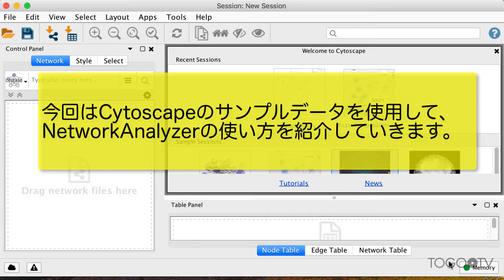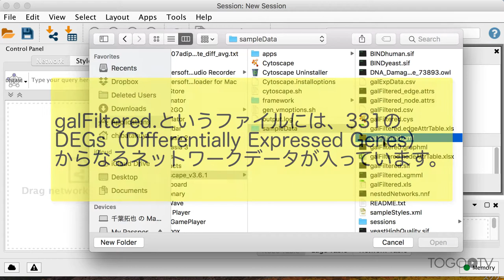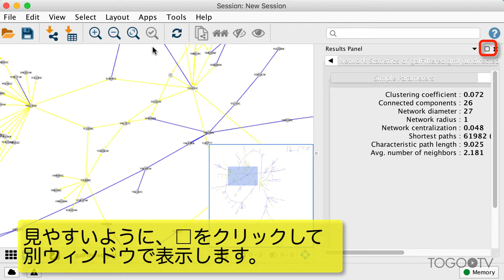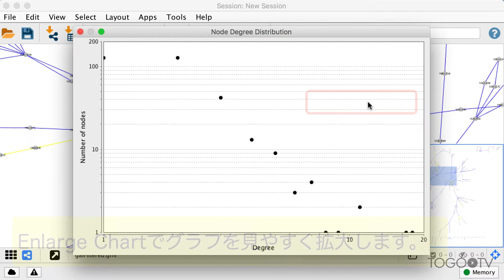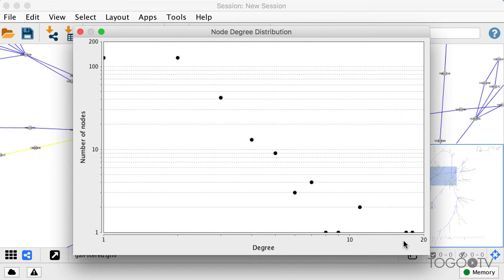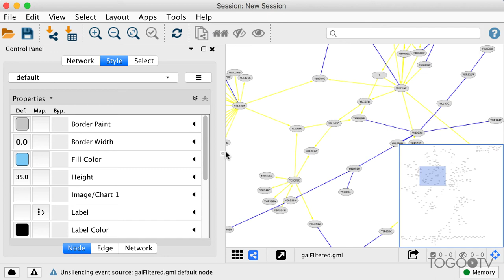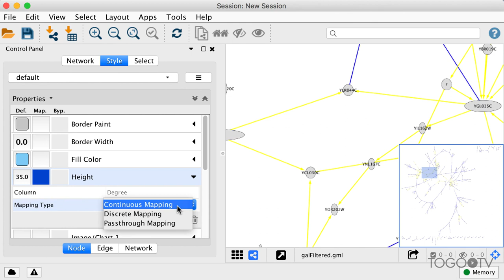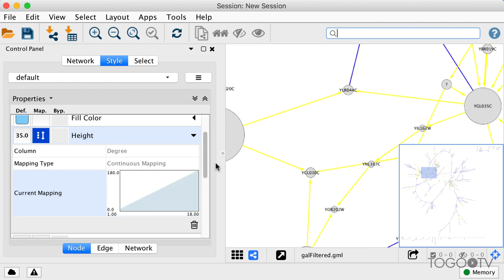CytoscapeのNetworkAnalyzerを使って、ネットワークの中心となるハブノードを発見する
Cytoscapeとは、生物学上のパスウェイや分子間相互作用ネットワークを可視化&解析できるフリーソフトです。もともとは生物学的ネットワークのためにオブジェクト指向型言語Javaで書かれたソフトですが、もちろん生物以外を対象にすることもできます。手軽な操作でネットワークの画像を出力することができ、また解析をすることもできます。外部のデータベースから情報を取得したり、ネットワークに関する情報を統合することもできます。
この動画では、Cytoscapeの基本機能の一つで、ネットワークに対してトポロジー解析を行いネットワークの中心となるハブとなる遺伝子やタンパク質を発見する「NetworkAnalyzer」の機能を紹介します。